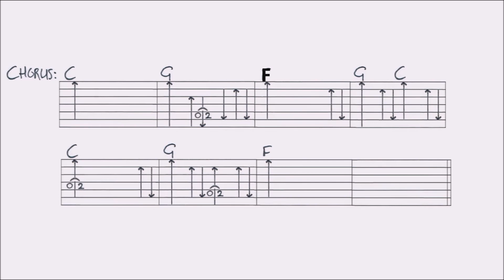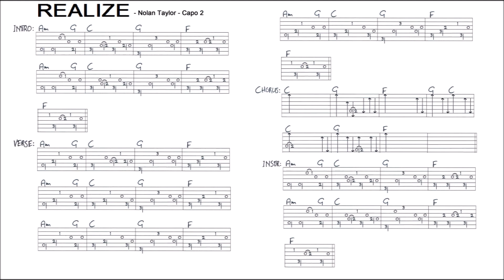REALIZE - NOLAN TAYLOR fingerstyle GUITAR LESSON